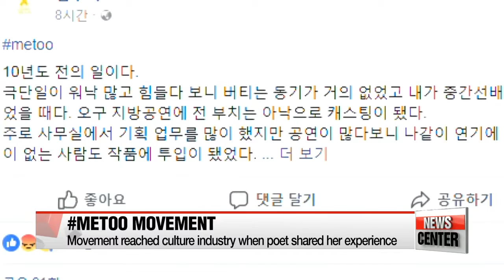MeToo movement accelerating in Korea's culture industry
문화계 미투 운동 빠르게 확산중

  The "MeToo" movement took off in South Korea recently when a female prosecutor came forward with her sexual harassment experience within the country's highly-regimented prosecution system.
And now it's spread to the culture industry with women in the field speaking up about being sexually assaulted by respected male directors and actors.
Park Hee-jun has the full story.
The MeToo movement has erupted in Korea's culture industry.
The latest revelations show that,... behind great literature and highly-praised art performances, there's a long-hidden ugly truth.

  The spotlight turned to cultural circles when a female poet first publicized her experience of being sexually harassed by a famous male poet,... and how such incidents were common in the field.
But momentum grew, especially after a renowned theater director was found to have sexually abused numerous women in the industry.
  Lee Youn-taek, a former artistic director of the National Theater of Korea, and one of the most influential figures in theater,... was revealed to have sexually harassed women in theater circles,... even raping a former actress. He admitted to the allegations in a press conference.

His case was followed by allegations against famous actor and professor Jo Min-ki.
  Jo is surrounded by rumors that he sexually assaulted his students at Cheongju University for years,... and these rumours are backed by a series of student testimonies.
Jo has firmly denied the rumors, but Cheongju University has suspended him from his position following the results of an internal probe into the allegations,... and the police have opened an investigation into the case.

  Such incidents are bringing attention to the deeply hierarchical nature of the industry.
Men still wield the power, making women vulnerable to sexual abuse and discrimination.
There are calls for a lasting reform of the system, so that the MeToo movement does not just end as a temporary measure to merely punish a handful of men.